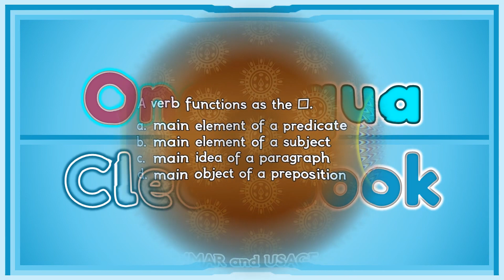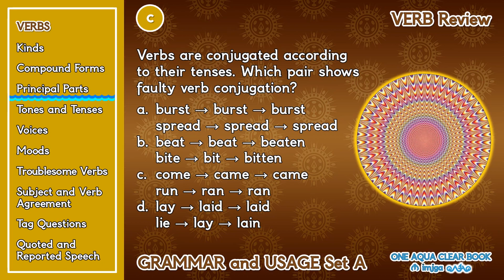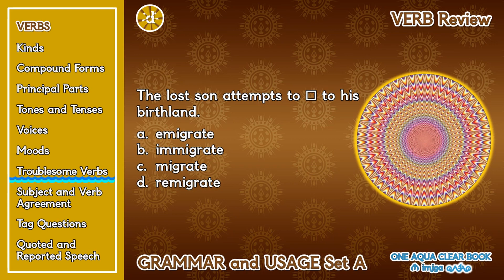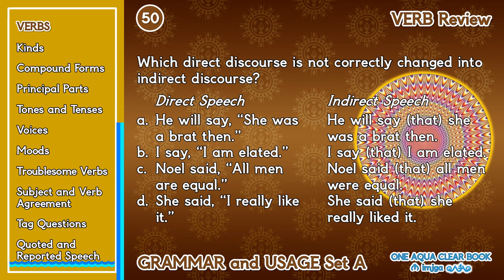Verb Review Set A Questions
🛒VERB REVIEW (Set  A) POWERPOINT PRESENTATION

🛒RELATED PRODUCTS
1) Verb Review (Set A) Black-and-White and Colored Task Cards
3) Free Verb Reminder Poster (44 by 34 inches)

🗨VERB REMINDER: GO LIVE!
Be a verb in a world full of nouns.

***O*N*E**A*Q*U*A**C*L*E*A*R**B*O*O*K***

To see the complete list of my grammar-related products, visit my custom category ENGLISH GRAMMAR AND USAGE Free or priced products may be added to this category. FOLLOW my TpT store to stay informed.
*TO SEE MY OTHER EDUCATIONAL RESOURCES, BE SURE TO REMOVE THE ACTIVE CATEGORY FILTER.